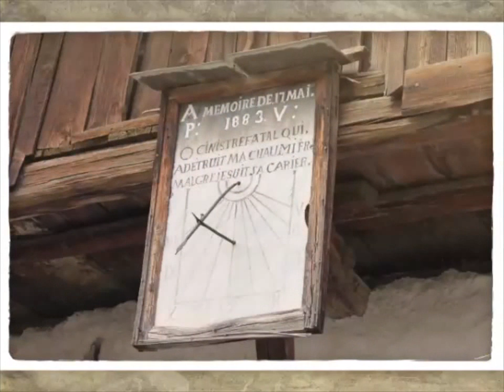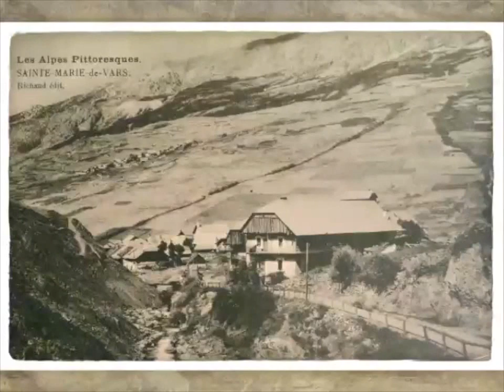Hameau de Sainte-Catherine - Baroulade - Vars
Guilhem découvre un hameau montagnard typique : Vars, Sainte-Catherine avec ses fermes.
Retrouvez toutes les vidéos dans l'application mobile Baroulade : à télécharger